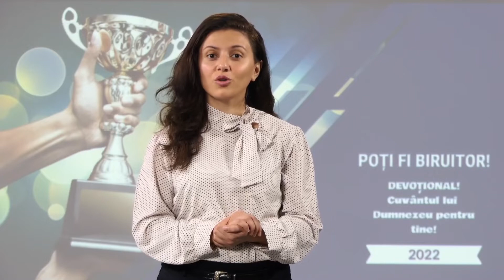9 ianuarie / DUMNEZEU IUBEȘTE PE ORICINE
DUMNEZEU IUBEȘTE PE ORICINE
„Toate neamurile pământului vor fi binecuvântate însă mânţa ta, pentru că ai ascultat de porunca Mea!’”  Geneza 22:18
„Iudeii susțineau că Dumnezeu îi iubește numai pe aceia  care Îi slujesc — după părerea lor, pe aceia care împlinesc  pretențiile rabinilor — iar toți ceilalți oameni zac sub osân da și sub blestemul Lui. Nu așa, zicea Isus; ci toată lumea  — atât cel rău, cât și cel bun — stă în lumina strălucitoare  a iubirii Sale. ...
Tatăl nostru cel ceresc a avut milă de noi chiar atunci  când eram lipsiți și aveam un caracter neplăcut, fiind  „vrednici să fim urâți și urându-ne unii pe alții.” — Cugetări,  p. 75.